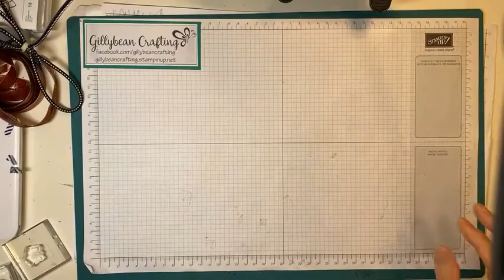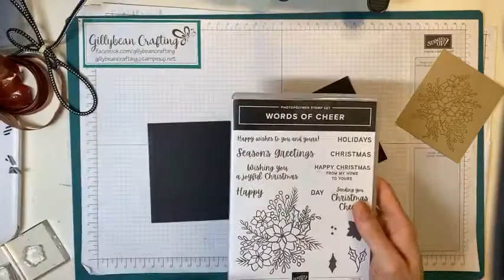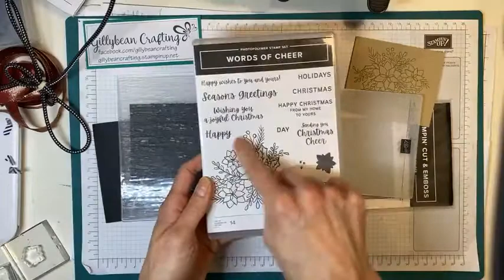Stampin' Up!'s® Words Of Cheer Bundle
Join me as I take a long and windy creative adventure to the finished project with this Amazing Bundle!

Live in Canada?  Shop with me!